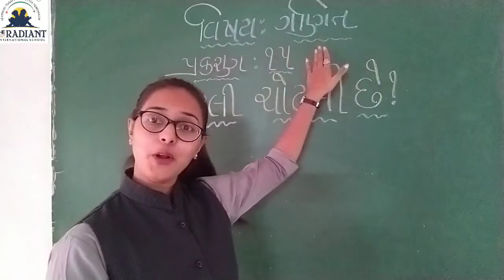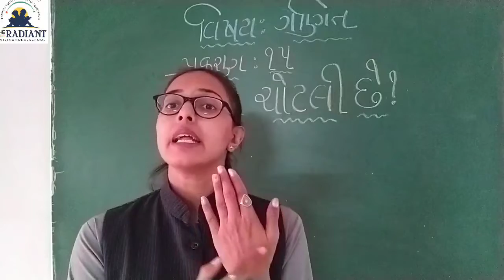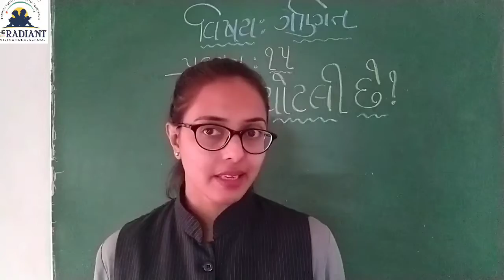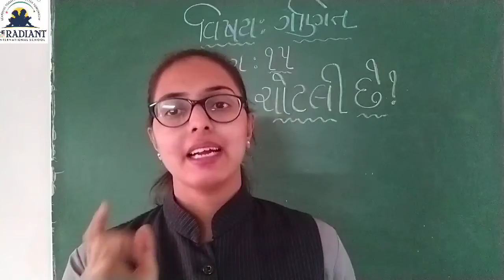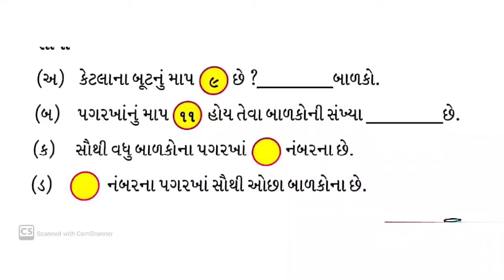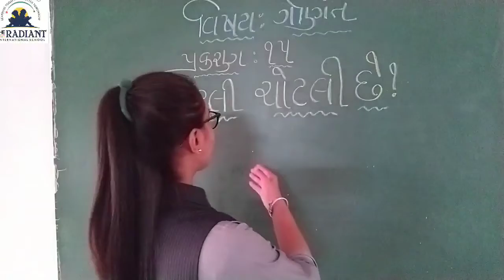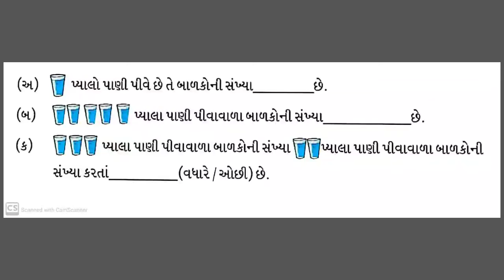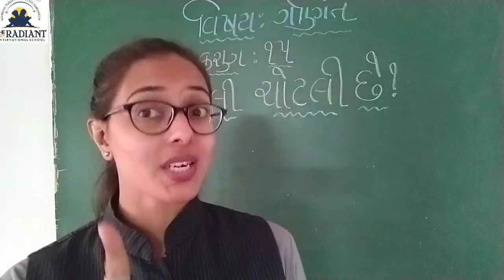GUJ MED STD 1 MATHS CH 15